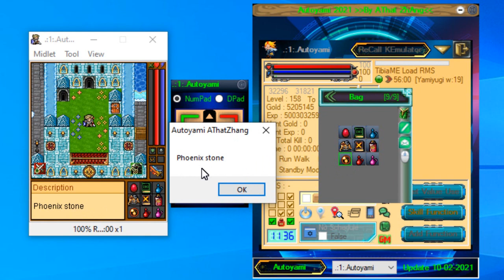Autoyami Tutorial Inventory Retrieve Store Item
Sound of Music: "the sky returns - AThat ZhAng"